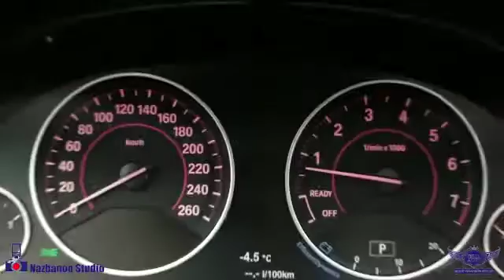2016 BMW 3 Series 328i xDrive, AWD, NAVI, REAR CAM, HEADS-UP DIS 10290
FULLY LOADED, RED INTERIOR, PUSH START, HEATED STEERING, SUNROOF, PARK ASSIST AND MUCH MORE.

This 2016 BMW 3-SERIES, comes in EXCELLENT Showroom condition. Financing Available, we provide affordable payments and low interest rates.